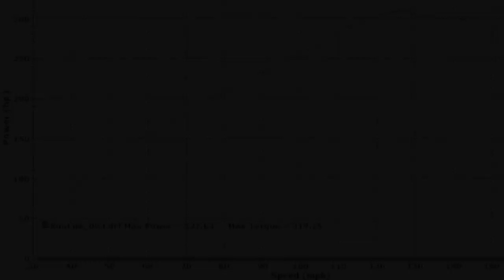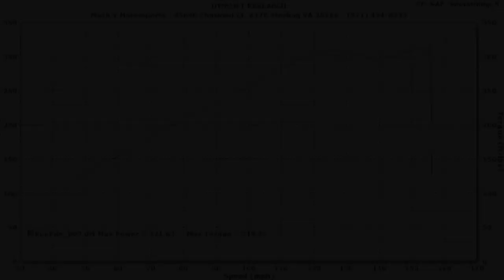2003 BMW M5 dyno run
2003 BMW M5 on the Dynojet dyno at Mach V Motorsports.

Engine and exhaust system are all stock.

Fifth gear (of six). SAE correction 1.02.

45690 Elmwood Ct. #170
Sterling, VA 20166